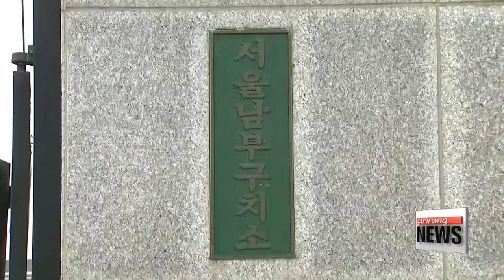Prosecutors interrogated Park for second time at Seoul Detention Center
박근혜 구속 일주일, 검찰 2차 '옥중조사'…최순실 서울 남부 구치소로 이감

  Prosecutors investigating the massive corruption scandal that led to the nation's first ever presidential impeachment... paid another visit to the Seoul Detention Center.
Hwang Hojun has more on round 2 of grilling Park Geun-hye behind bars.
  A week after her arrest and just two days after round one,... Prosecutors questioned Park Geun-hye for a second time on Thursday starting at around 11 a.m.
Pro-Park protesters showed up early in the morning despite the spring showers, demanding Park's immediate release.
The police estimated the turnout to be about 130.
  Given the strict schedule at the detention center, the interrogation itself was carried out in a fashion similar to that of Tuesday.
The session was once again led by chief prosecutor Han Woong-jae, who oversaw both the Tuesday session and the one at the Seoul Central District Prosecutor's Office two weeks ago before Park's arrest.
Park's legal council, Yoo Yeong-ha, accompanied her during Thursday's interrogation, as he did the previous time.
  Park is currently facing 13 charges.
Thursday's interrogation focused on the possible collusion between Park and her confidante Choi Soon-sil to extort bribes worth more than 70 million U.S. dollars from local conglomerates, and in particular from Samsung Electronics.
  The bribery probe has expanded to Lotte Group. The prosecution has summoned Lotte Chairman Shin Dong-bin to the prosecutors' office... to question him as a witness.
But Park, just like Tuesday's session, reportedly denied the charges against her, saying she was conspired against and did not know about Choi's activities in pursuit of her own personal interest.
 Choi Soon-sil, who was being held at the same detention center as Park, was relocated this morning to the Seoul Nambu Detention Center about 20 kilometers away to prevent contact between the two.

  An official with the investigative team indicated Wednesday that they may file a request to extend Park's ten-day detention period, before it ends on Sunday.
If granted, prosecutors would be allowed to keep Park in detention for another ten days, meaning they would have until April 19th to continue their investigation and file formal charges against her.